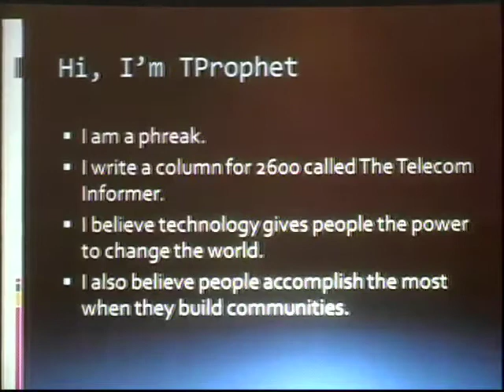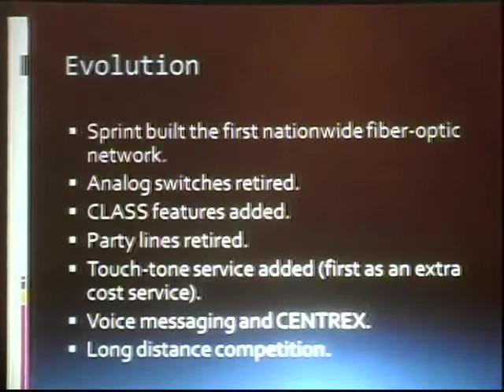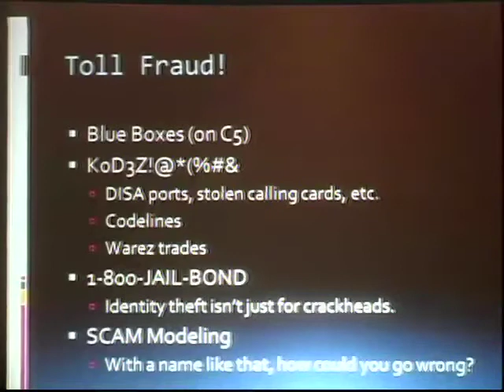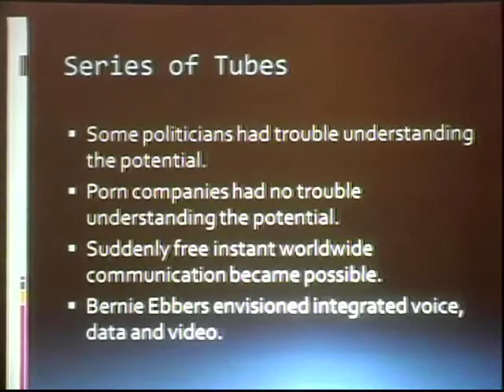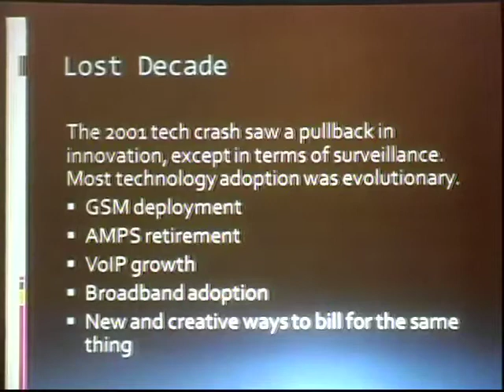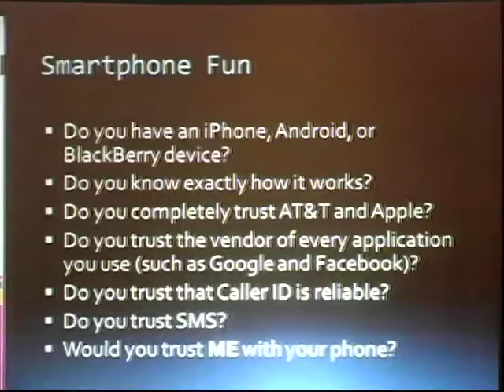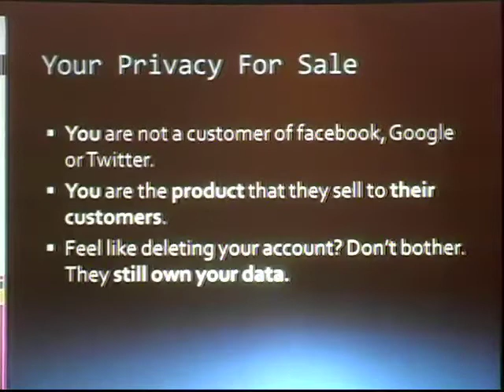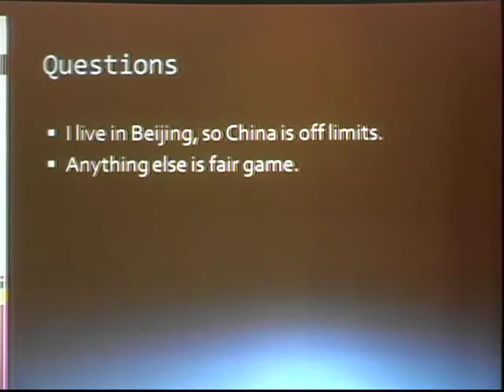The Next HOPE (2010): Own Your Phone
Friday, July 16, 2010: 4:00 pm (Tesla): Ever wonder what makes your phone work... and how to make it work in ways that were never intended? You might be a phreak! Phreaking is one of the most exciting and fastest-changing scenes in the hacker landscape. Join TProphet and phriends for a phun look at some of the newest innovations.